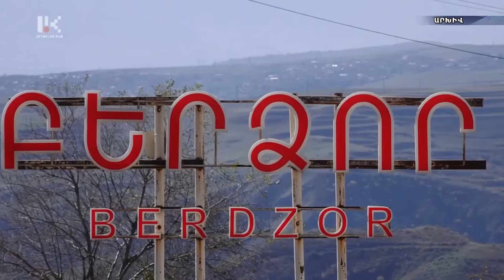Բերձորի միջանցքի ճակատագիրը վտանգված է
Բերձորի միջանցքը կորցնելու վտանգը բավականին լուրջ սպառնալիք է․ Էդիկ Մինասյան